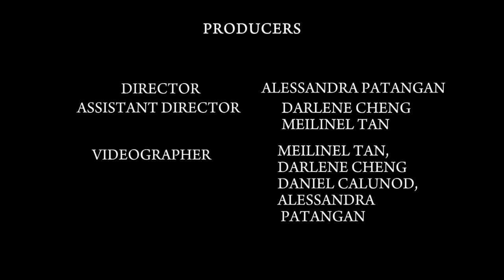Florante at Laura - Dipolog Community School, Inc. G8 2022-2023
Ang Florante at Laura ni Francisco Baltazar (na kilala din bilang Balagtas) ay isang obra-maestra sa panitikang pilipino. Daglat lamang ang katawagang Florante at Laura sapagkat binigyan ito ng aktuwal at buong pamagat na:
Pinagdaanang búhay ni Florante at ni Laura sa kahariáng Albanya: Kinuhà sa madláng cuadro histórico o pinturang nagsasabi sa mg̃á nangyari nang unang panahón sa imperyo ng̃ Gresya.

Isa itong mahabang tulang itinuturing na pinakamahalaga sa lahat ng mga korido (corridos) sa Pilipinas noong ika-19 dantaon, ayon kay Fray Toribio Minguella, isang paring Rekolekto at pilogo.

Kudos Grade 8